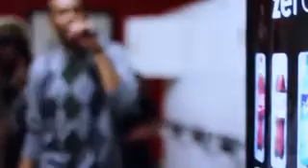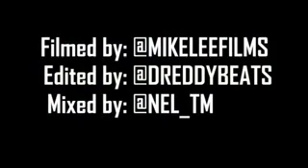Funk Volume Cypher 3 Hopsin ft Jarren Benton, Dizzy Wright, SwizZz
Hopsin, Jarren Benton, Dizzy Wright, and SwizZz get the cypher poppin' in the laundry room of a hotel during the FV2012 Tour. Turn it up!!!